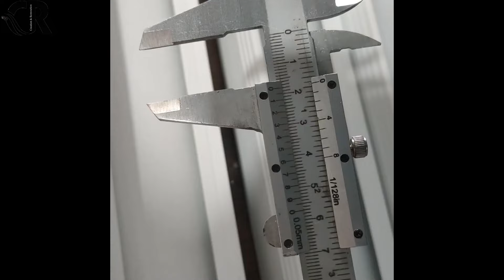Making Aluminium sliding window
aluminium sliding window
aluminium window,aluminium window making
sliding window,how to make aluminium window
jindal aluminium sliding window
aluminium slaiding window,how to make aluminum sliding window
how to make aluminium windows,making your own aluminium windows
aluminum sliding window,aluminium sliding windows,aluminum window
aluminium windows,making aluminium window
how to make a aluminium fix window,aluminium
aluminium windows in pakistan